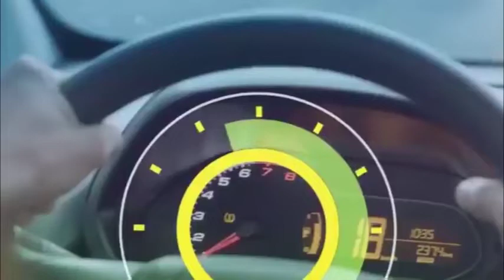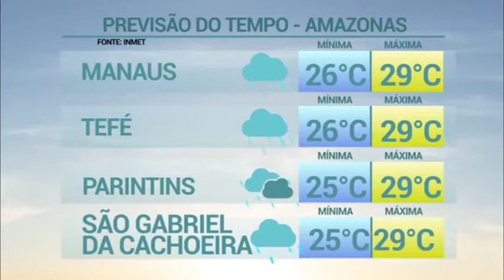6 Horas Notícias – 14 02 2019 01º Bloco